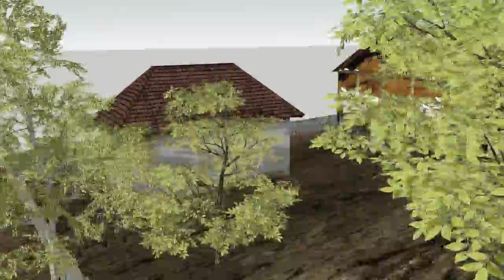3d reconstruction 3 - old house cca 1870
3d reconstruction of an old house. Dated cca 1870. Romanian local vernacular architecture - Buzau area. Made photo-textures of almost everything. Replicated in plan and elevation from simple measurements.
Alexandru Ifrim